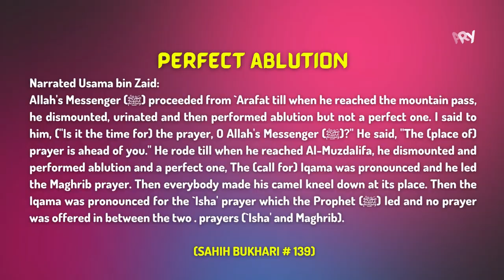Surah Nisa Ayah 123-126 Tafseer in English by Dr. Israr Ahmed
Narrated Usama bin Zaid:
Allah's Messenger (ﷺ) proceeded from `Arafat till when he reached the mountain pass, he dismounted, urinated and then performed ablution but not a perfect one. I said to him, ("Is it the time for) the prayer, O Allah's Messenger (ﷺ)?" He said, "The (place of) prayer is ahead of you." He rode till when he reached Al-Muzdalifa, he dismounted and performed ablution and a perfect one, The (call for) Iqama was pronounced and he led the Maghrib prayer. Then everybody made his camel kneel down at its place. Then the Iqama was pronounced for the `Isha' prayer which the Prophet (ﷺ) led and no prayer was offered in between the two . prayers (`Isha' and Maghrib).